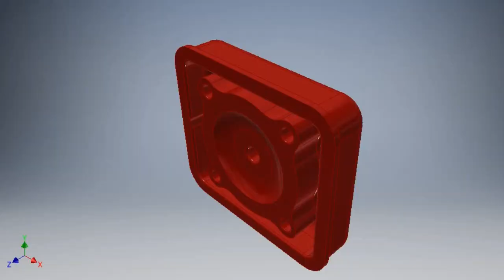Wooden pattern - head block Artor FX800 - 2 stroke [Part C - Finish]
Assalamualaikum, salam sejahteraa.

Well done! (jangan lupa cek video sebelumnya, Part A & B). Sedikit modifikasi di radius fillet bagian atasnya, kita kecilin biar didalam bloknya gak terlalu cekung. Hasilnya ruang air radiator/water coolant jadi lebih luas.

Finishing head block, amplas2 & cat biar licin ketika kontak dengan pasir cetak. Video selanjutnya kita test cor, pantau terus. :)